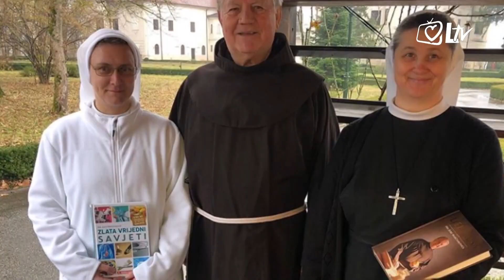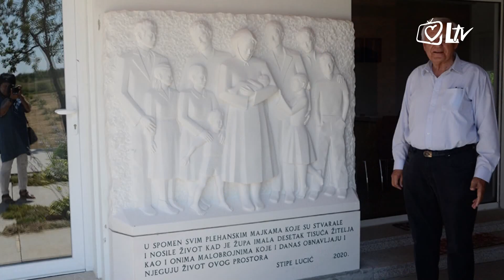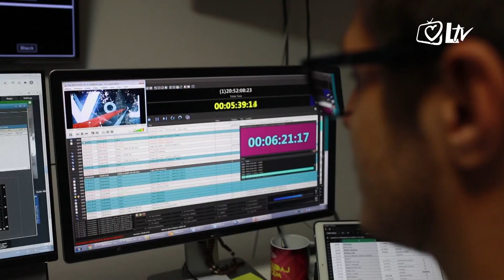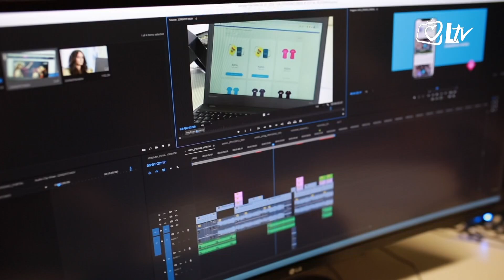Izdvojeno 3.7.2020. - (Ne)zaboravljeni sakramenti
Vraćamo li se sakramentima nakon korona-krize? Jesu li nam spontane molitve zamijenile sakramentalna slavlja? Tko smije moliti 'U Ime Isusovo' i uzimati vlast i vezivati zle sile? Što je u 'liječenju obiteljskog stabla' nespojivo s naukom Katoličke Crkve? Novi dokument HBK o karizmatskim pokretima čitamo u svjetlu Svetog pisma i Tradicije Crkve. Gost emisije je p. Mijo Nikić, doktorant na KBF-u u Zagrebu. Pogledajte i prilog o fra Juri Marčinkoviću, uredniku i voditelju 'Zlatnih savjeta' uz njegov zlatni svećenički jubilej! Pratite nas uživo u ovom posljednjem susretu uoči ljetne stanke!